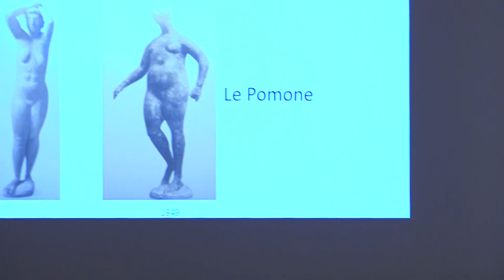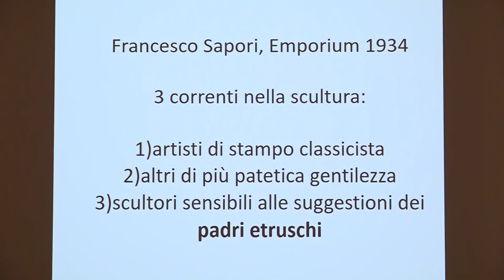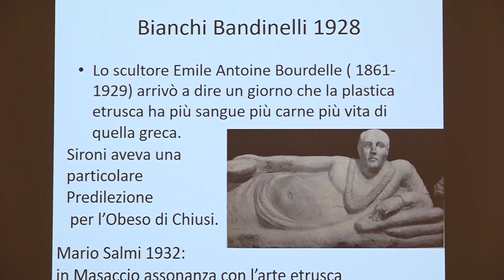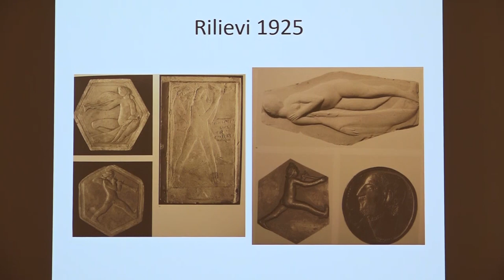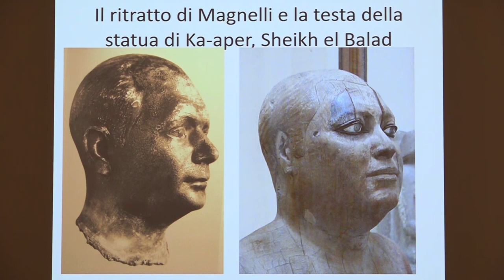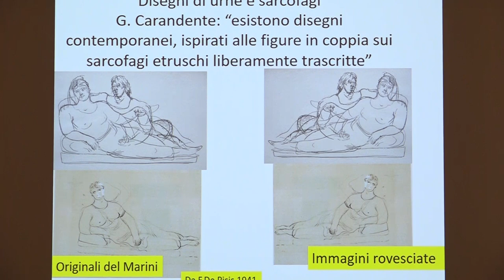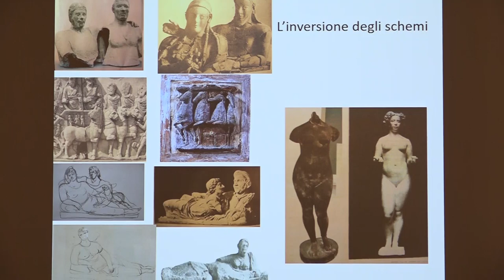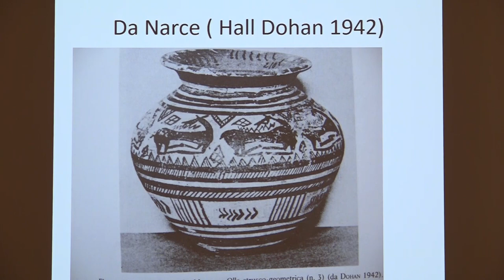Gli Etruschi nell’arte moderna e contemporanea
Adriano Maggiani
Auditorium Vasari – 31 luglio 2019

Adriano Maggiani, Professore ordinario di Etruscologia e Antichità Italiche presso l’Università Ca’ Foscari di Venezia, affronta il tema dell’ispirazione che numerosi artisti italiani del ‘900 trovano nel mondo classico, in particolar modo in quello etrusco. Nel ricercare le tracce di questa ispirazione, sottolinea come l’archeologia influenzi la scultura di quegli anni e propone una serie di confronti tra opere dell’antichità e opere novecentesche, ponendo un’attenzione particolare all’artista toscano Marino Marini.